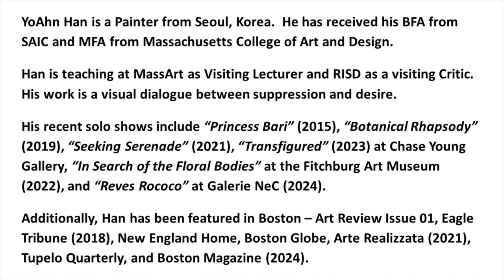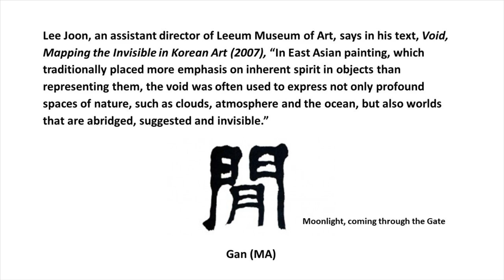YoAhn Han: Metamorphosis - when figurative and abstract moments encounter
Yo Ahn Han is a Painter from Seoul, Korea. He has received his BFA from SAIC and MFA from Massachusetts College of Art and Design. Han is teaching at MassArt as Visiting Lecturer and RISD as a visiting Critic. His work is a visual dialogue between suppression and desire.